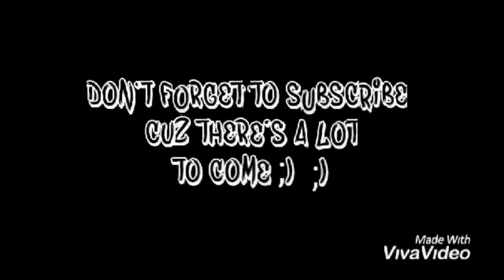STUMPS THRASHING DELIVERIES BY SHOAIB AKHTER COMPILATION.